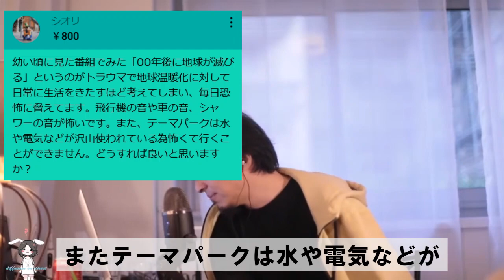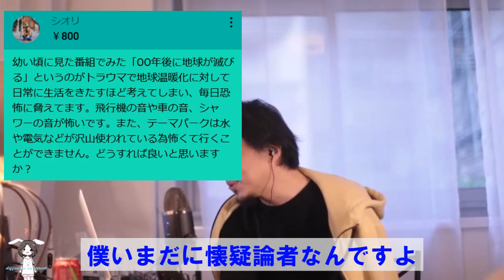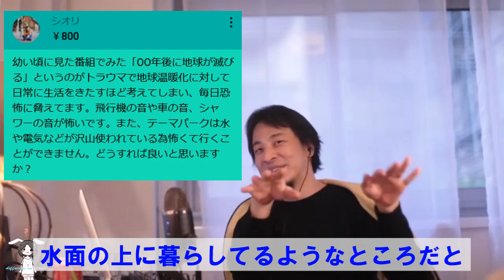【都民は反省せよ】新築にはソーラーパネル設置義務⁈ 東京都の愚策では環境問題は解決できません【ひろゆき切り抜き】